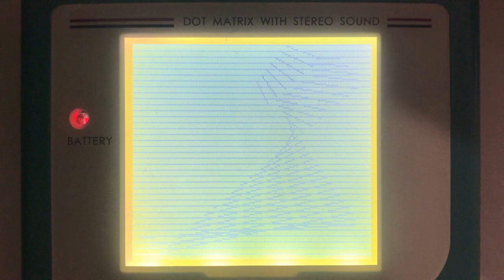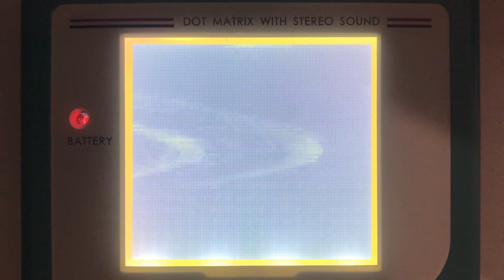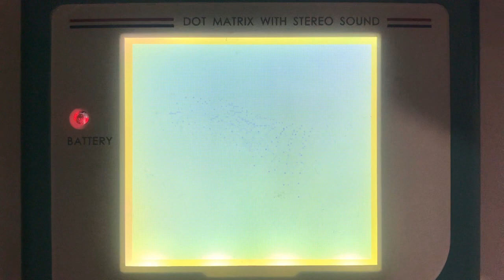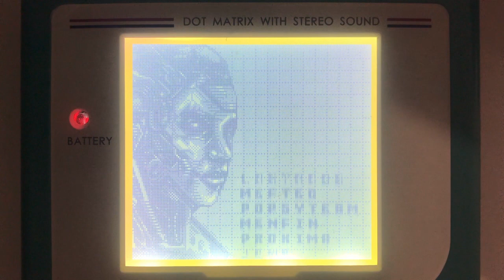Rebels - Tendonin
A Gameboy Demo by Rebels
Recorded from my backlighted+prosounded DMG.

Graphics: Critikill
Code: Skarab

Soundtrack: ...soon